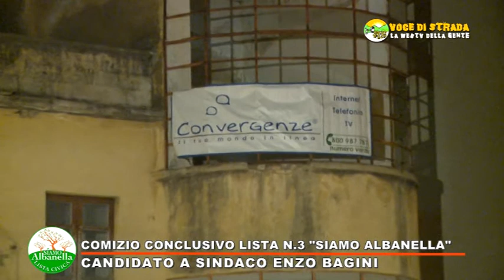Voce di Strada - Comizio conclusivo Lista n3 SIAMO ALBANELLA candidato a sindaco ENZO BAGINI